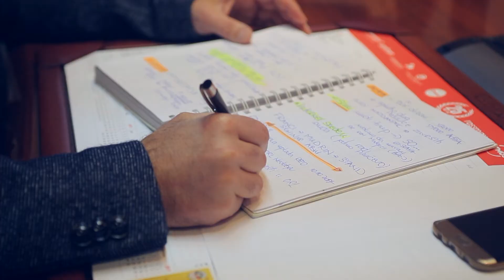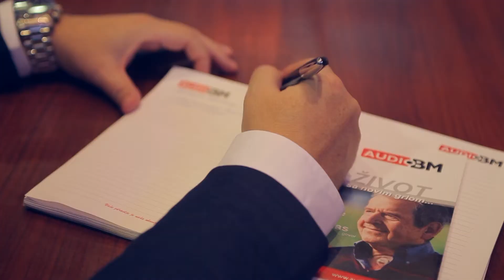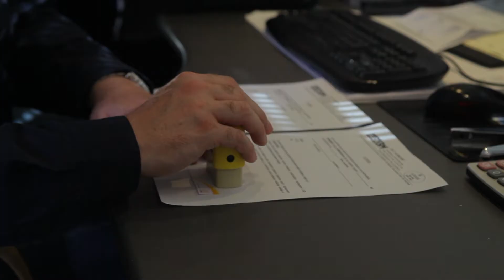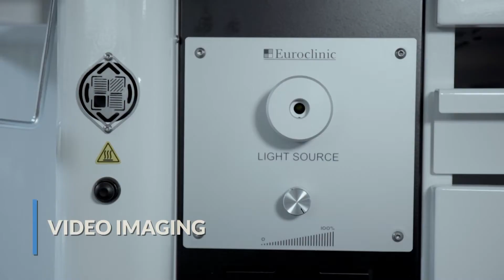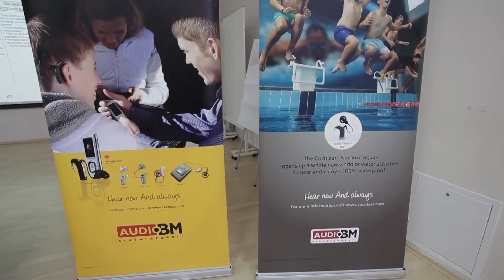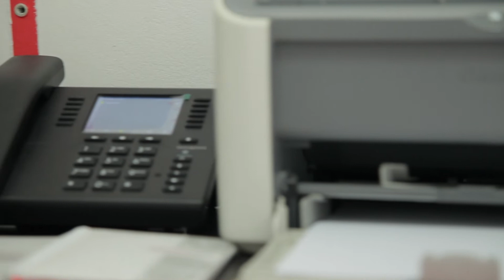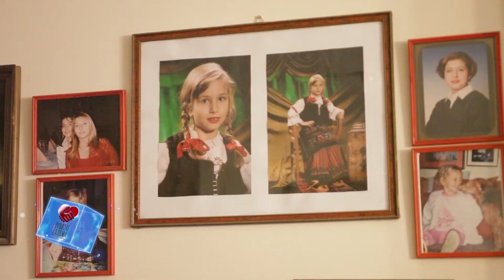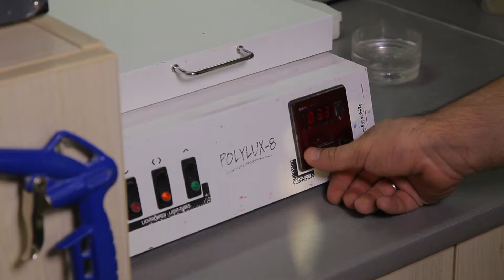AUDIO BM promo film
Povodom 25 godina postojanja AUDIO BM-a snimili smo prezentacioni korporativni film koji najbolje prikazuje naše poslovanje.